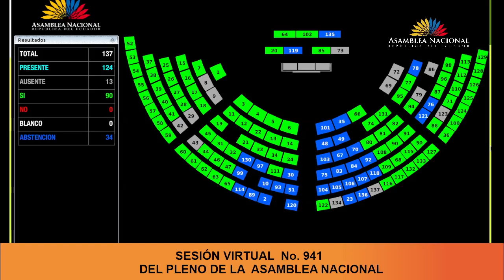Asambleísta Jorge Miranda - Sesión 941 - Cambio del orden del día